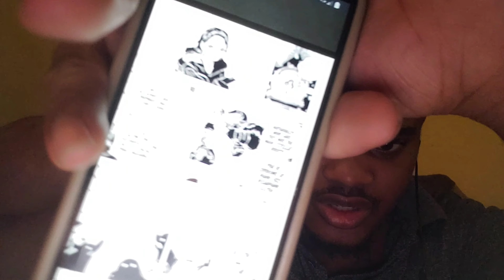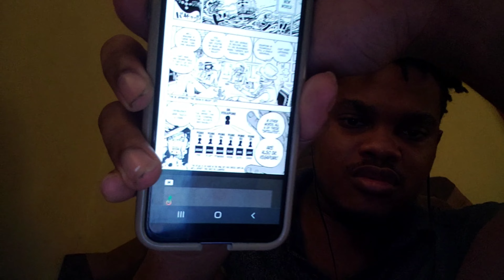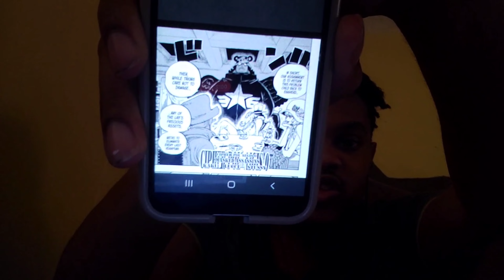(This is interesting!!!) One piece chapter 1062 reaction